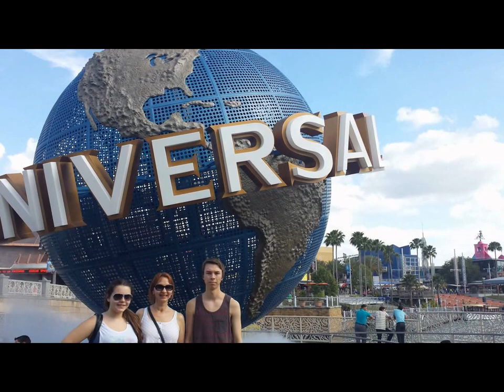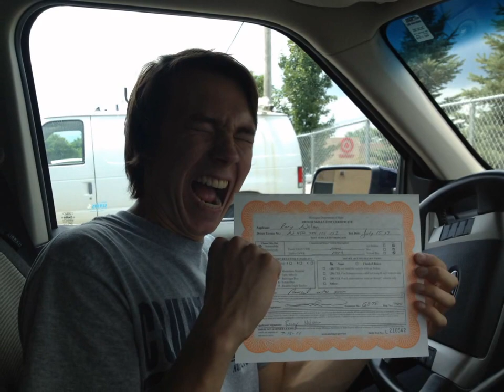Rory's Grad Party Repeated